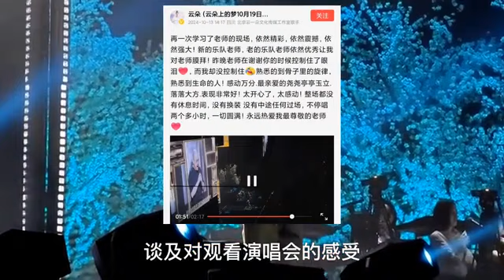云朵悄悄现身刀郎南京演唱会 发文表达对恩师的敬爱/《西海情歌》全场大合唱欣赏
云朵悄悄现身刀郎南京演唱会观众席，发文表达对恩师刀郎的敬爱之情，同时不忘夸赞徐子尧，预祝一切圆满！一起来欣赏全场大合唱《西海情歌》，感受演唱会的气氛！